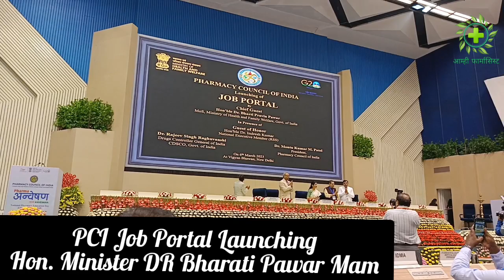Pharma Anveshan | National Pharmacy Education Day | 121st Birth Anniversary of Prof M L Schroff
The Pharmacy Council of India (PCI) has announced 6th March as the National Pharmacy Education Day to commemorate the birth anniversary of Professor Mahadeva Lal Schroff and to recognise his contribution to establishing pharmacy education in India.

On the occasion of National Pharmacy Education Day, Union Minister of State (HFW) Dr Bharati Pravin Pawar inaugurated Pharma Anveshan 2023 at Vigyan Bhawan today. She also launched the ‘One Stop-Non Stop’ digital job portal of the Pharmacy Council of India.

She urged everyone to work on need-based medicine manufacturing and emphasized the crucial role of pharmacists in the battle against AMR (Antimicrobial Resistance).

The Event
Pharmacy Council of India under its patronage celebrated Prof. M. L. Shroff’s 121st birth anniversary as Pharma Anveshan-2023 on 6th March 2023 in New Delhi with a vision of providing a platform for sharing Academic Research with Industry to exchange the benefits of research outcomes between academia and industry.

Through this, interlinking academic research was explored for commercial purposes and hence for the benefit of society. Pharma Anveshan-2023 saw delegates all across the country including pharmacy teachers, researchers and leading pharma industry officials.

The Event helped pharmacy professionals all across the nation to gain recent insights for the upcoming research in the post-covid era. Global trust earned by the Indian healthcare sector has led to India being called the “Pharmacy of the World”. The Pharmacy Council of India has taken this initiative to create a platform where academic research and their patents must be recognized globally for their findings and for establishing the commercial viability of it.

About Pharmacy Council of India
The Pharmacy Council of India (PCI) is a statutory body working under the Ministry of Health, Government of India. It is constituted under the Pharmacy Act, 1948 to regulate pharmacy education & practice of profession in the country.

The Pharmacy Act 1948 was enacted with the following preamble- “An Act to regulate the profession of pharmacy. Whereas it is expedient to make better provision for the regulation of the profession and practice of pharmacy and for that purpose to constitute Pharmacy Councils”. The PCI was constituted under section 3 of the Pharmacy Act.